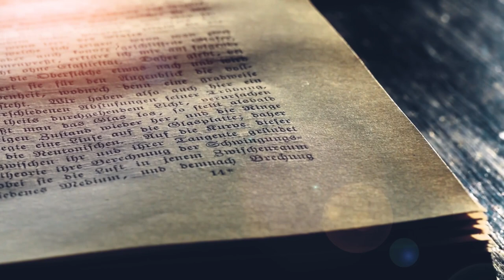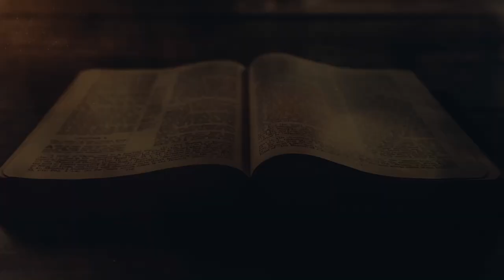Handelinge Episode 8